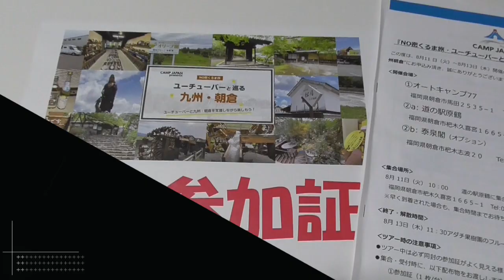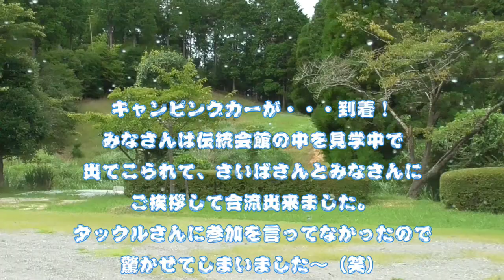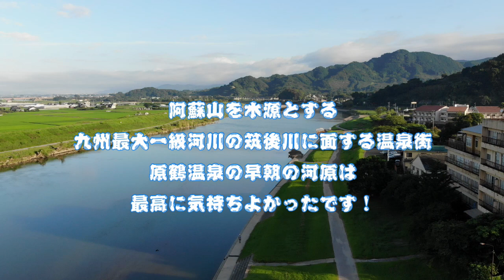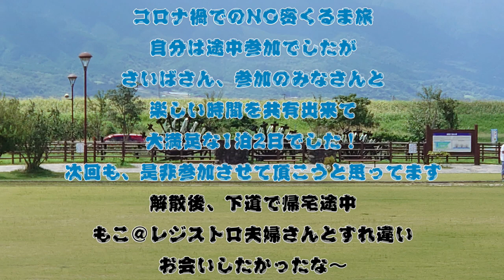クレア号で NO密くるま旅 ユーチューバーと巡る 九州朝倉に途中参加しました！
NO密くるま旅　ユーチューバーと巡る　九州朝倉に
1泊2日で途中参加しました！

行程の2日目の午後から参加させて頂きました。

短い間でしたが、楽しい時間NO密くるま旅でした！

少しですが動画にあげました～